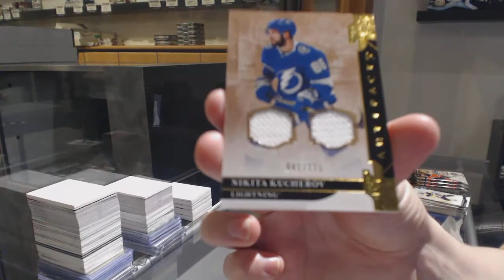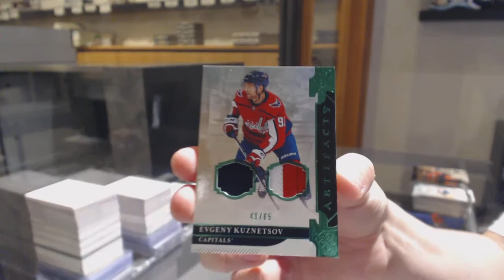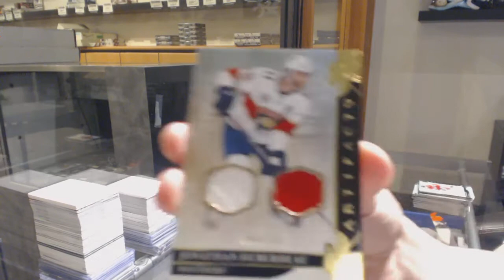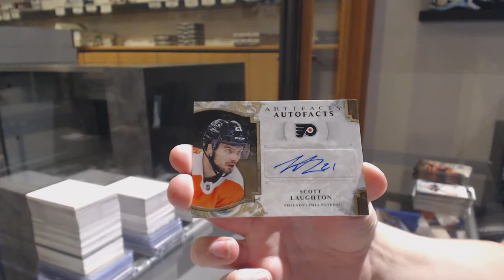19-20 Upper Deck Artifacts Hockey 4 Box Break - C&C GB #11,204